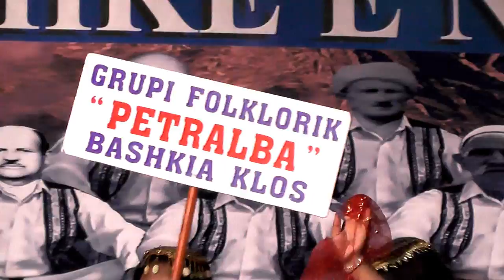ESHKË E NDEZUR MBI SHKELZEN 2018 GRUPI FOLKLORIK,PETROALBA, BASHKIA KLOS